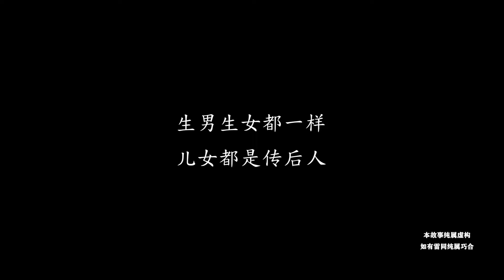儿媳怀双胞胎女孩，被婆婆赶回娘家，孩子生下后婆婆急了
【请放心，本视频是一部原创拍摄的短剧，没有任何不良行为。】 婆婆重男轻女，儿媳怀双胞胎女孩被赶回娘家，孩子生下后报应来了 请放心，本视频是我们精心制作的原创短剧，没有任何不良行为。